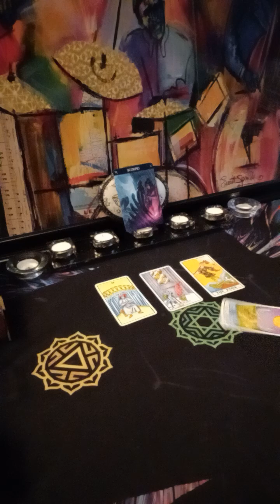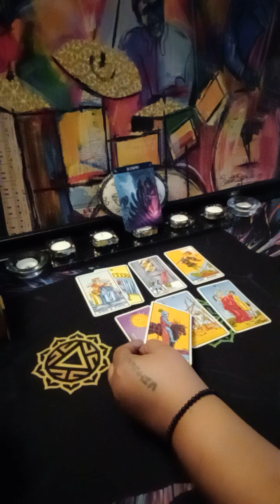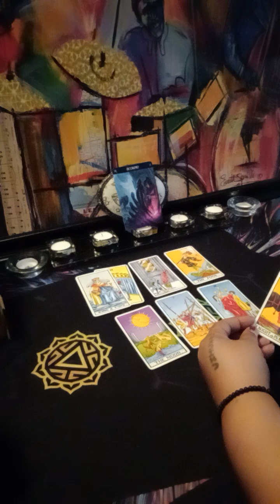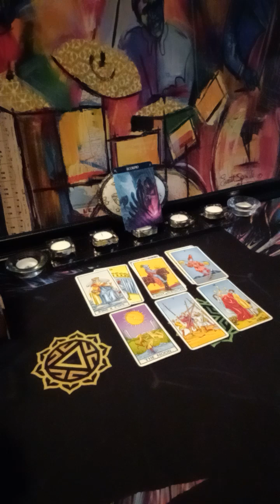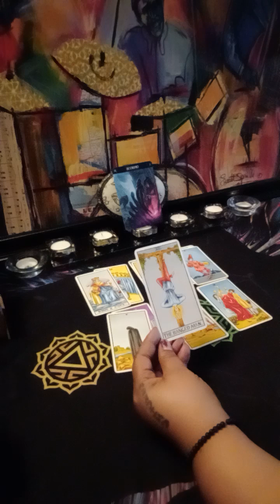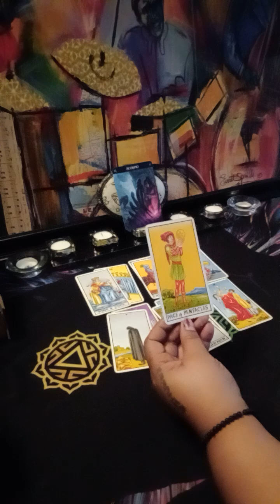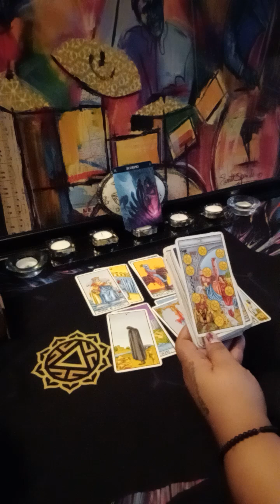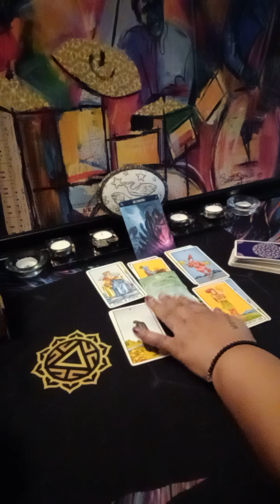PISCES ♓ SCORPIO ♏ ❤️ it takes more than love